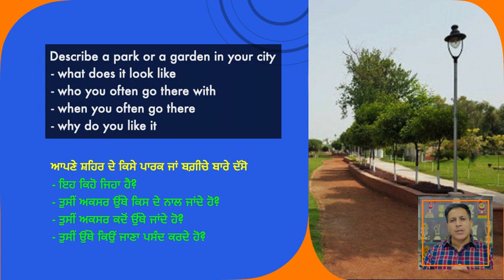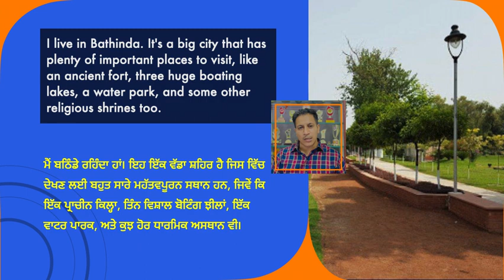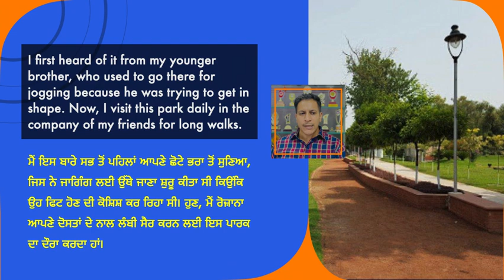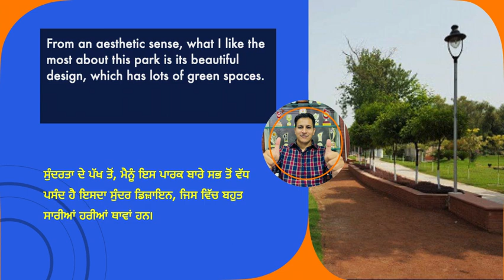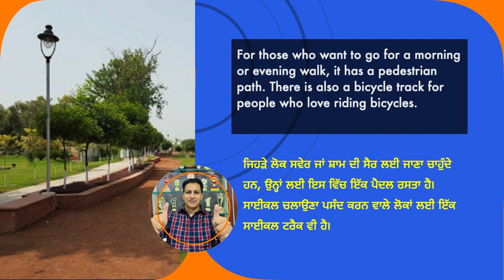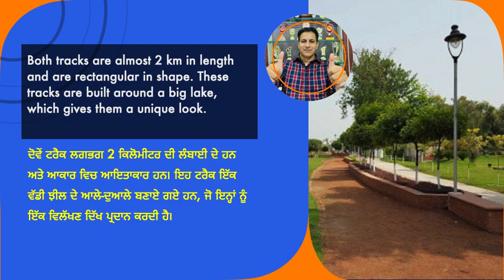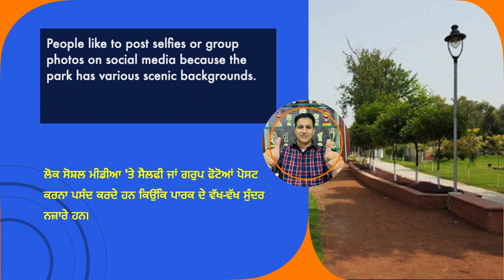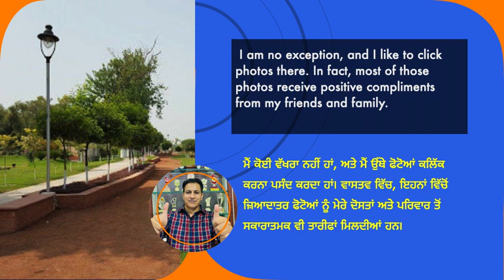IELTS Speaking Cue Cards (PUNJABI) Sep to Dec 2023: Describe a park or a garden in your city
Hello aspirants, this is your one-stop IELTS channel for ieltspreparation we will try to provide you free training. In this video, I have covered 1st Cue Card from Sep-Dec List. @aimhigherbti

Crack the IELTS Reading for  BOTH Academic and GT: Learn the Match the Paragraph Technique -

IELTS Speaking
speaking tips and tricks
speaking strategies
ielts speaking 2023
ielts cue cards 2023
ielts cue cards sep to dec
September
December

 ENGLISH
I live in Bathinda. It's a big city that has plenty of important places to visit, like an ancient fort, three huge boating lakes, a water park, and some other religious shrines too. But I’d like to mention Joggers Park. It was opened in 2010.

I first heard of it from my younger brother, who started going there for jogging because he was trying to get in shape. Now, I visit this park daily in the company of my friends for long walks. We like to spend around 30–45 minutes in the evenings. I prefer this place for two reasons. Firstly, it’s a great place to exercise, and secondly, we can socialize at the same time.

From an aesthetic sense, what I like the most about this park is its beautiful design, which has lots of green spaces. For those who want to go for a morning or evening walk, it has a pedestrian path. There is also a bicycle track for people who love riding bicycles. Both tracks are almost 2 km in length and are rectangular in shape. These tracks are built around a big lake, which gives them a unique look.

Speaking of its location, it’s located very close to the Rose Garden, which is why it attracts a huge crowd.

People like to post selfies or group photos on social media because the park has various scenic backgrounds. I am no exception, and I like to click photos there. In fact, most of those photos receive positive compliments from my friends and family.

In short, this is the place in my locality that is not only famous for its beauty but also for its function.

PUNJABI
ਮੈਂ ਬਠਿੰਡੇ ਰਹਿੰਦਾ ਹਾਂ। ਇਹ ਇੱਕ ਵੱਡਾ ਸ਼ਹਿਰ ਹੈ ਜਿਸ ਵਿੱਚ ਦੇਖਣ ਲਈ ਬਹੁਤ ਸਾਰੇ ਮਹੱਤਵਪੂਰਨ ਸਥਾਨ ਹਨ, ਜਿਵੇਂ ਕਿ ਇੱਕ ਪ੍ਰਾਚੀਨ ਕਿਲ੍ਹਾ, ਤਿੰਨ ਵਿਸ਼ਾਲ ਬੋਟਿੰਗ ਝੀਲਾਂ, ਇੱਕ ਵਾਟਰ ਪਾਰਕ, ​​ਅਤੇ ਕੁਝ ਹੋਰ ਧਾਰਮਿਕ ਅਸਥਾਨ ਵੀ। ਪਰ ਮੈਂ ਜੌਗਰਜ਼ ਪਾਰਕ ਦਾ ਜ਼ਿਕਰ ਕਰਨਾ ਚਾਹਾਂਗਾ। ਇਹ 2010 ਵਿੱਚ ਖੋਲ੍ਹਿਆ ਗਿਆ ਸੀ.

ਮੈਂ ਇਸ ਬਾਰੇ ਸਭ ਤੋਂ ਪਹਿਲਾਂ ਆਪਣੇ ਛੋਟੇ ਭਰਾ ਤੋਂ ਸੁਣਿਆ, ਜਿਸ ਨੇ ਜਾਗਿੰਗ ਲਈ ਉੱਥੇ ਜਾਣਾ ਸ਼ੁਰੂ ਕਰ ਦਿੱਤਾ ਕਿਉਂਕਿ ਉਹ ਫ਼ਿਟ ਹੋਣ ਦੀ ਕੋਸ਼ਿਸ਼ ਕਰ ਰਿਹਾ ਸੀ। ਹੁਣ, ਮੈਂ ਰੋਜ਼ਾਨਾ ਆਪਣੇ ਦੋਸਤਾਂ ਦੇ ਨਾਲ  ਲੰਬੀ ਸੈਰ ਕਰਨ ਲਈ ਇਸ ਪਾਰਕ ਦਾ ਦੌਰਾ ਕਰਦਾ ਹਾਂ। ਅਸੀਂ ਸ਼ਾਮ ਨੂੰ ਲਗਭਗ 30-45 ਮਿੰਟ ਬਿਤਾਉਣਾ ਪਸੰਦ ਕਰਦੇ ਹਾਂ। ਮੈਂ ਦੋ ਕਾਰਨਾਂ ਕਰਕੇ ਇਸ ਜਗ੍ਹਾ ਨੂੰ ਤਰਜੀਹ ਦਿੰਦਾ ਹਾਂ। ਸਭ ਤੋਂ ਪਹਿਲਾਂ, ਇਹ ਕਸਰਤ ਕਰਨ ਲਈ ਇੱਕ ਵਧੀਆ ਜਗ੍ਹਾ ਹੈ, ਅਤੇ ਦੂਜਾ, ਅਸੀਂ ਇੱਕ ਦੂਜੇ ਨੂੰ ਮਿਲ ਵੀ ਲੈਂਦੇ ਹਾਂ।

ਸੁੰਦਰਤਾ ਦੇ ਪੱਖ ਤੋਂ, ਮੈਨੂੰ ਇਸ ਪਾਰਕ ਬਾਰੇ ਸਭ ਤੋਂ ਵੱਧ ਪਸੰਦ ਹੈ ਇਸਦਾ ਸੁੰਦਰ ਡਿਜ਼ਾਇਨ, ਜਿਸ ਵਿੱਚ ਬਹੁਤ ਸਾਰੀਆਂ ਹਰੀਆਂ ਥਾਵਾਂ ਹਨ। ਜਿਹੜੇ ਲੋਕ ਸਵੇਰ ਜਾਂ ਸ਼ਾਮ ਦੀ ਸੈਰ ਲਈ ਜਾਣਾ ਚਾਹੁੰਦੇ ਹਨ, ਉਨ੍ਹਾਂ ਲਈ ਇਸ ਵਿੱਚ ਇੱਕ ਪੈਦਲ ਰਸਤਾ ਹੈ। ਸਾਈਕਲ ਚਲਾਉਣਾ ਪਸੰਦ ਕਰਨ ਵਾਲੇ ਲੋਕਾਂ ਲਈ ਇੱਕ ਸਾਈਕਲ ਟਰੈਕ ਵੀ ਹੈ। ਦੋਵੇਂ ਟਰੈਕ ਲਗਭਗ 2 ਕਿਲੋਮੀਟਰ ਦੀ ਲੰਬਾਈ ਦੇ ਹਨ ਅਤੇ ਆਕਾਰ ਵਿਚ ਆਇਤਾਕਾਰ ਹਨ। ਇਹ ਟਰੈਕ ਇੱਕ ਵੱਡੀ ਝੀਲ ਦੇ ਆਲੇ-ਦੁਆਲੇ ਬਣਾਏ ਗਏ ਹਨ, ਜੋ ਇਨ੍ਹਾਂ ਨੂੰ ਇੱਕ ਵਿਲੱਖਣ ਦਿੱਖ ਪ੍ਰਦਾਨ ਕਰਦੇ ਹਨ।

ਇਸਦੇ ਸਥਾਨ ਦੀ ਗੱਲ ਕਰੀਏ ਤਾਂ, ਇਹ ਰੋਜ਼ ਗਾਰਡਨ ਦੇ ਬਹੁਤ ਨੇੜੇ ਸਥਿਤ ਹੈ, ਇਸ ਲਈ ਇਹ ਇੱਕ ਵੱਡੀ ਭੀੜ ਨੂੰ ਆਕਰਸ਼ਿਤ ਕਰਦਾ ਹੈ।

ਲੋਕ ਸੋਸ਼ਲ ਮੀਡੀਆ 'ਤੇ ਸੈਲਫੀ ਜਾਂ ਗਰੁਪ ਫੋਟੋਆਂ ਪੋਸਟ ਕਰਨਾ ਪਸੰਦ ਕਰਦੇ ਹਨ ਕਿਉਂਕਿ ਪਾਰਕ ਦੇ ਵੱਖ-ਵੱਖ ਸੁੰਦਰ ਨਜ਼ਾਰੇ ਹਨ। ਮੈਂ ਕੋਈ ਵੱਖਰਾ ਨਹੀਂ ਹਾਂ, ਅਤੇ ਮੈਂ ਉੱਥੇ ਫੋਟੋਆਂ ਕਲਿੱਕ ਕਰਨਾ ਪਸੰਦ ਕਰਦਾ ਹਾਂ. ਵਾਸਤਵ ਵਿੱਚ, ਇਹਨਾਂ ਵਿੱਚੋਂ ਜ਼ਿਆਦਾਤਰ ਫੋਟੋਆਂ ਨੂੰ ਮੇਰੇ ਦੋਸਤਾਂ ਅਤੇ ਪਰਿਵਾਰ ਤੋਂ ਸਕਾਰਾਤਮਕ ਤਾਰੀਫਾਂ ਮਿਲਦੀਆਂ ਹਨ.

ਸੰਖੇਪ ਵਿੱਚ, ਮੇਰੇ ਇਲਾਕੇ ਵਿੱਚ ਇਹ ਉਹ ਥਾਂ ਹੈ ਜੋ ਨਾ ਸਿਰਫ ਆਪਣੀ ਸੁੰਦਰਤਾ ਲਈ ਮਸ਼ਹੂਰ ਹੈ, ਸਗੋਂ ਆਪਣੇ ਵਰਤੋਂ ਦੇ ਕਾਰਜਾਂ ਲਈ ਵੀ ਮਸ਼ਹੂਰ ਹੈ।

I 'll also post answers to these:
2. Describe a beautiful city
3. Describe a difficult task that you completed at work/study that you felt proud of
4. Describe a time that something changed your life in good ways
5. Describe an interesting person that you have not met in person and would like to know more about
6. Describe a foreigner who speaks your native
language (hindi) very well
7. Describe a person who always has interesting ideas or opinions
8. Describe a successful businessperson you know
9. Describe an area of science (biology, robotics, etc.)  that you are interested in and would like to learn more about
10. Describe a drawing/painting that you like
11. Describe a piece of good advice that you gave to someone
12. Describe a rule that is important in your school or at work
13. Describe a good advertisement that you think is useful
14. Describe a bad service you received in a restaurant/shop
15. Describe a party that you enjoyed
16. Describe an occasion when you waited a long time for a nice thing
17. Describe an activity that made you feel tired
18. Describe a time when you had a problem with using the computer
19. Describe a person who enjoys cooking for others
20. Describe a place in your country that you think is interesting